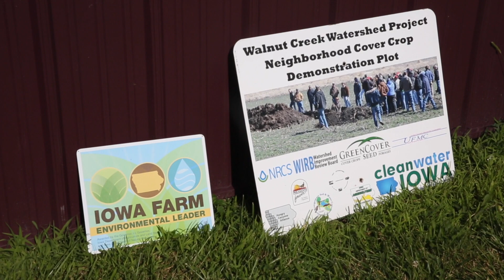State Revolving Fund - Bourn Pond